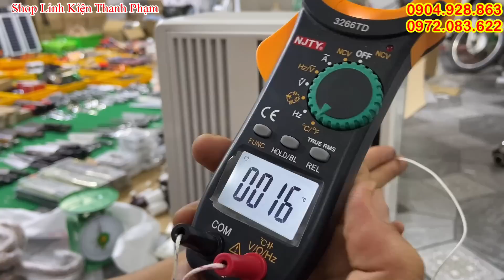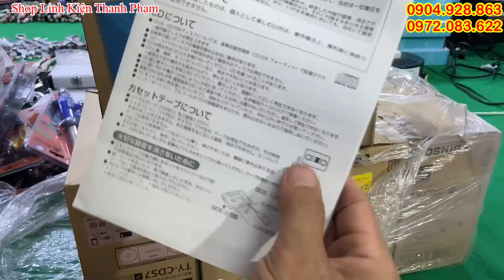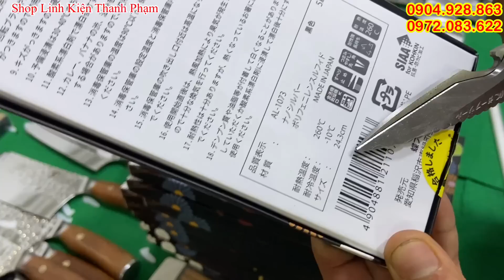Shop về đử thứ trên đời, điều hào 1 cục nội địa nhật đời 2022, bộ dao đức, đài CD FM nhật mới